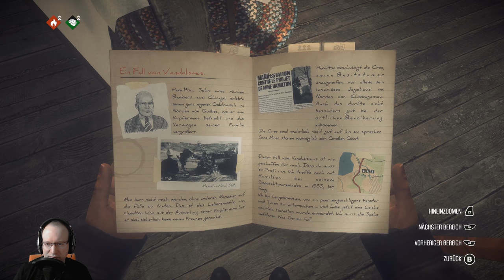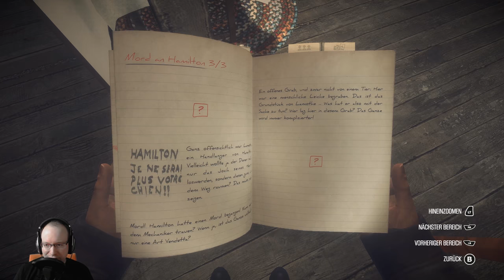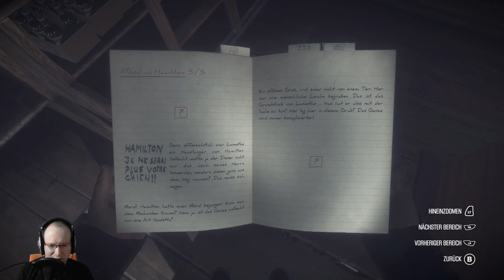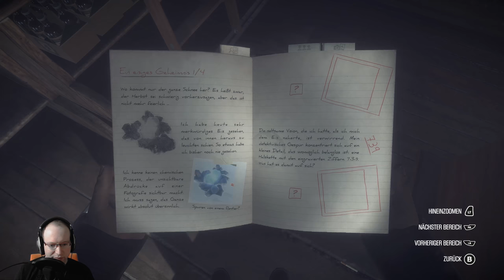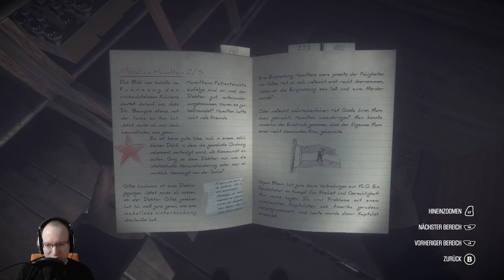Kona #11 Caribou - Let's Play Kona Deutsch PC Gameplay German 2017 4K 60fps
Kona 4K PC Gameplay German - Let's Play Kona in Deutsch @ 4K60.
Kona ist ein Survival-Adventure vom Indie-Entwickler Parabole. Wir spielen Kona auf dem PC alle Folgen gibt es in 4K und bester Qualität. Weiter geht es und wir bereiten den Caribou Schnaps zu.

Sprachausgabe ist in Englisch, Kommentar und Texte in Deutsch

Kona ist eine Mischung aus Story-Adventure wie Firewatch, und einfachen Survival-Elementen wie in We Happy Few. Kona spielt in der kanadischen Wildnis im Jahr 1970. Wir spielen Carl Faubert einen bekannten Privatdetektiv, der angeheuert wurde um einer Serie von Vandalismus nachzugehen. Doch schnell kommt es anders als man denkt und Carl ermittelt in einem Mordfall. Doch es geht nicht ganz mit rechten Dingen in der kanadischen Wildnis zu: Schnell wird es mysteriös in Kona. Was hast es mit dem blauen Eis auf sich? Und sind wirklich außerirdische die Auslöser des ganzen? Wir gehen dem Ganzen in dieser Let's Play Serie von Kona auf dem Grund.

Vielen Dank an den Indie-Entwickler Parabole der der Produktion dieses Let's Play zugestimmt hat.

System:
Intel Core i7-5960X
Nvidia Titan Xp
32 GB Corsair Dominator DDR4 2666 Mhz
Asus Rampage V Extreme
2X Samsung 840 Evo SSD Raid 0

Audio:
Neumann TLM-102
Audient iD14